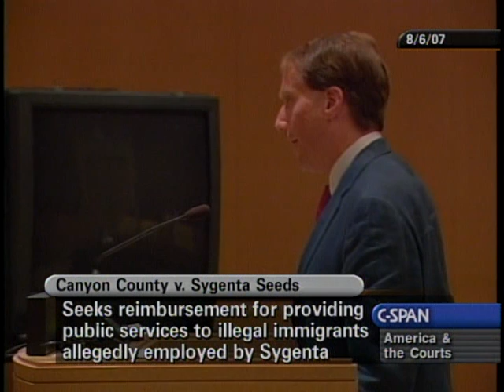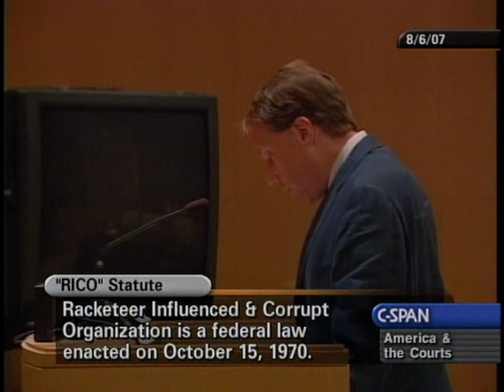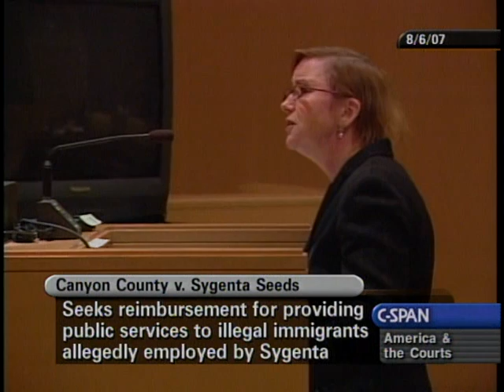Canyon County, Idaho v. Sygenta Seeds Oral Argument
Canyon County, Idaho v. Sygenta Seeds Oral Argument - U.S. Court of Appeals - 200327-1-DVD - 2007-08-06 - The Ninth Circuit of the U.S. Court of Appeals heard oral arguments in Canyon County, Idaho v. Sygenta Seeds. Canyon County, Idaho, appealed the district court's dismissal in favor of Sygenta Seeds, Inc. Canyon County officials allege that the county suffered as a result of the defendants' employment of large numbers of illegal immigrants. The county seeks reimbursement for millions of dollars in health care and criminal justice services it alleges it has spent on the illegal immigrants employed by the defendants in violation of federal law.  Filmed by C-SPAN. Non-commercial use only.